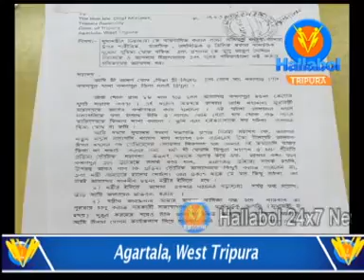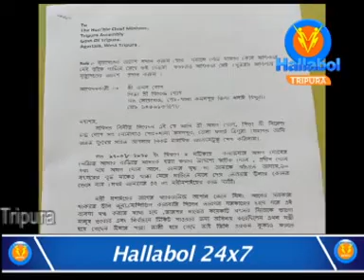English News Bulletin (15-09-2020)